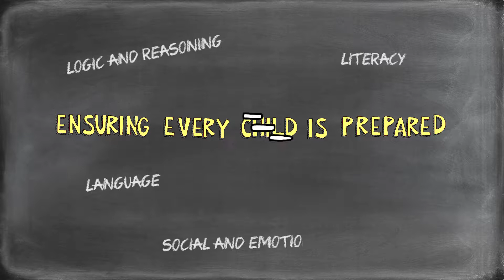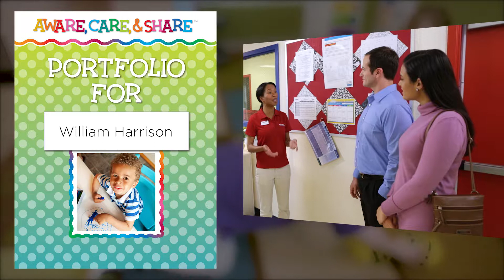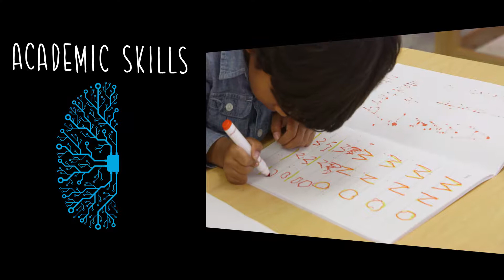How The Children's Courtyard’s Aware, Care & Share Program Ensures School Readiness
At The Children's Courtyard, our custom curriculum implements the “Aware, Care & Share” program to ensure our teachers prepare each child for kindergarten and beyond. Through observation, personalized curriculum choices and strong family/teacher communication, children leave our schools read to take on elementary school, both socially and academically.